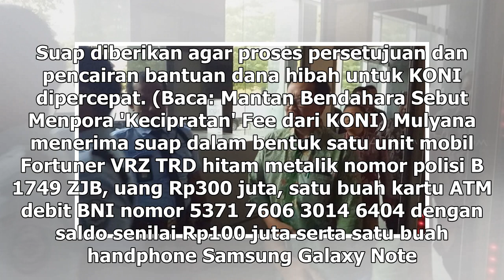Suara Media | Sidang Perkara Suap Dana Hibah KONI Ditunda